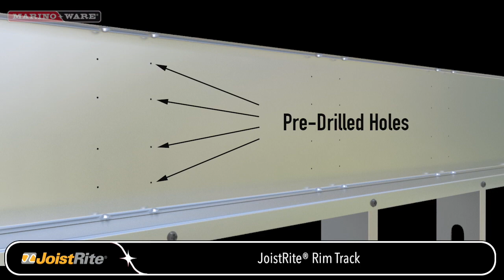Marino\WARE JoistRite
Discover JoistRite®: Revolutionizing Construction with High-Strength, Fire-Resistant Steel Joists

* Specially designed cold-formed steel joist section with a high strength-to-mass ratio
* Excellent fire and acoustic properties with long spans
* Large triangular knockouts for easy installation of wiring, conduits, plumbing, and heating ducts
* Precision manufactured to length in the plant, reducing on-site cutting and labor
* Engineered to offer versatility and compatibility with other construction materials and building systems
* Innovative and cost-effective solution for the construction industry